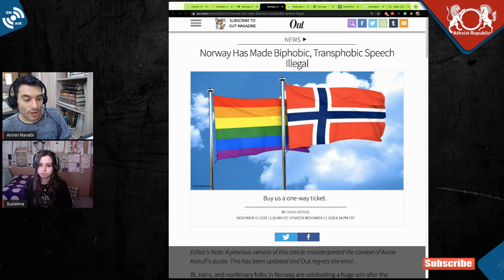Biphobia in the LGBTQ Community